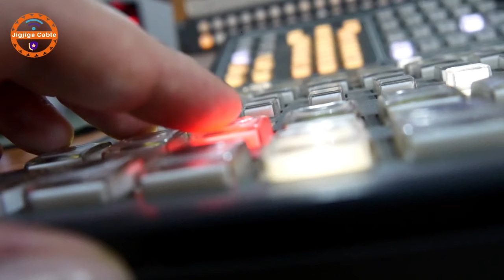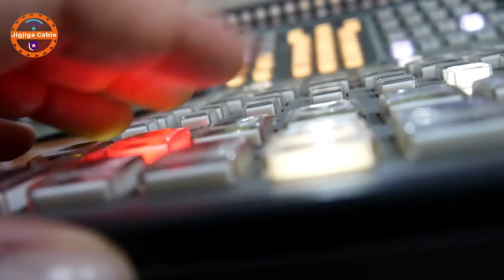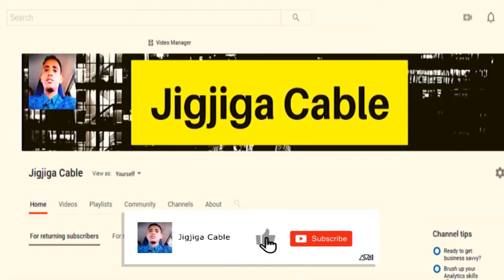Wararkii U Dambeeyay Muqdisho, Hargaysa, Kismaayo Iyo Garoowe.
This video is about Wararkii Ugu dambeeyay Muqdisho, Hargaysa, Kismaayo Iyo Garoowe.